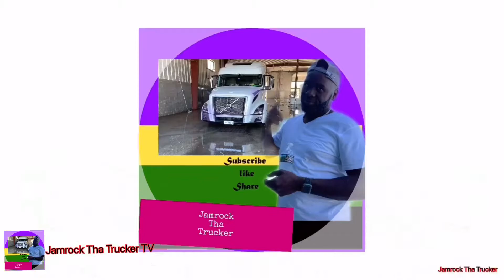Me and my wife walking our dog socket